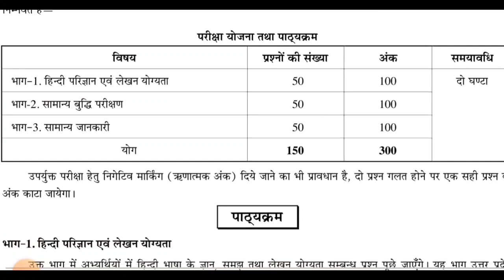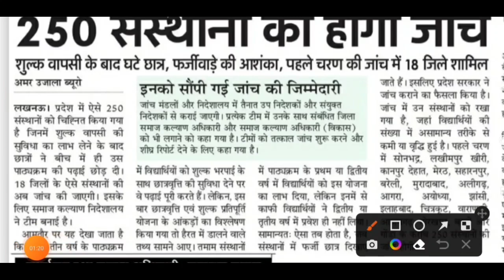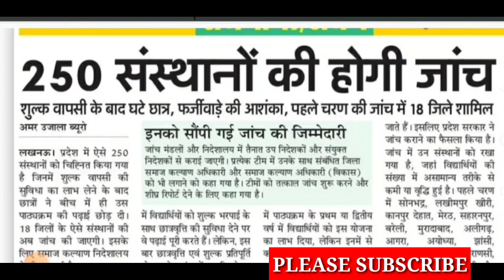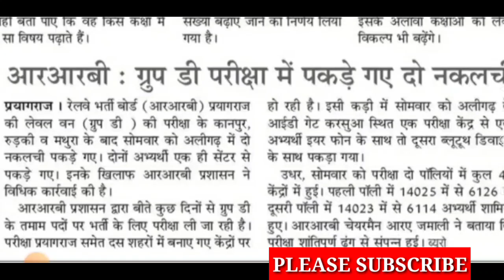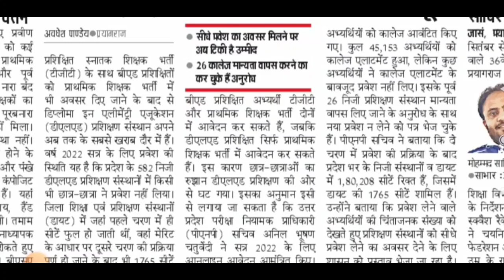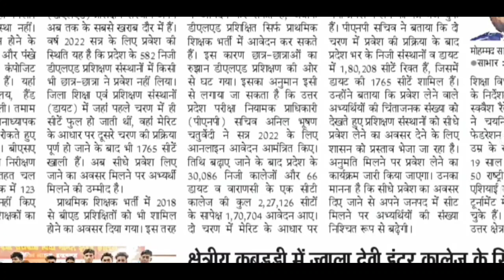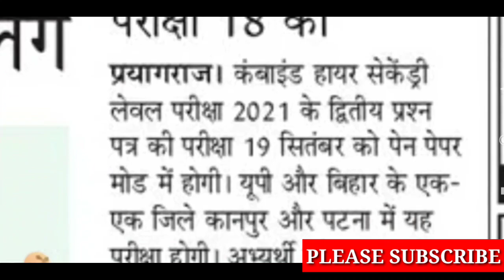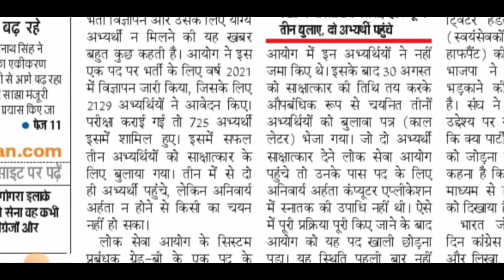आज की बड़ी खबर /up scholarship latest news/b.ed vs deled /ssc chsl exam /up deled /up scholarship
.DESCRIPTION FOR  UPSSSC VDO
AMAZON –